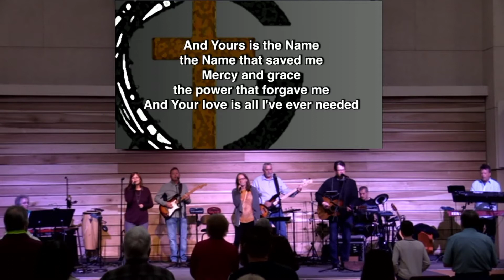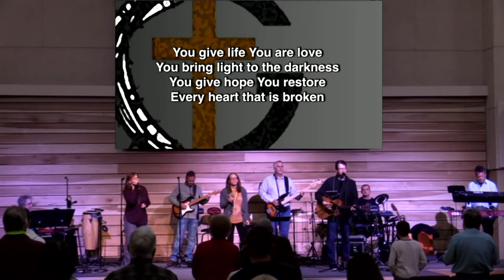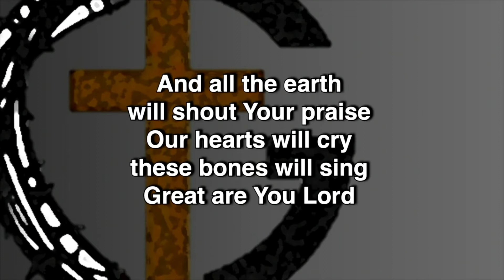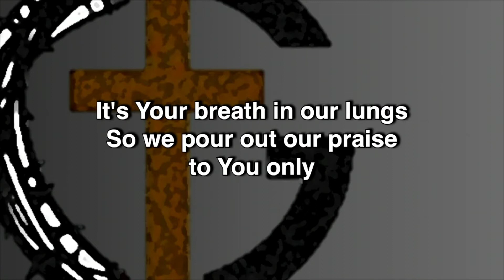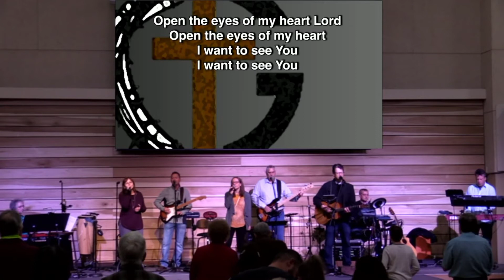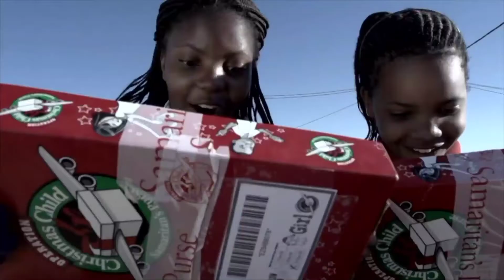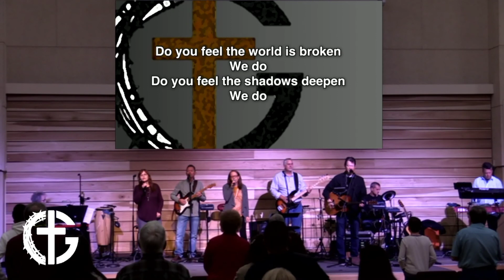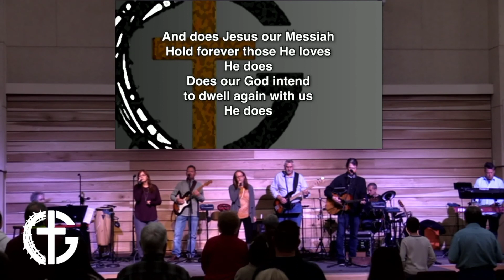Grace Worship for October 18, 2020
A Continuation of the series on Ephesians entitle We Are Grace.